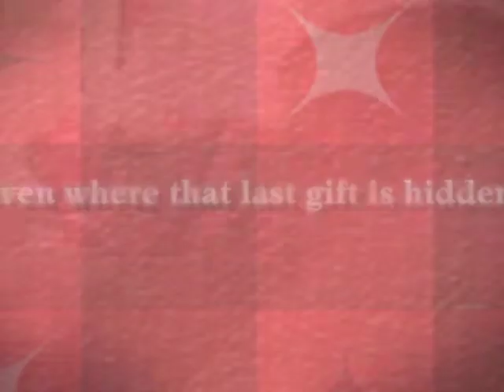Your Santa Story Sample for Daily Buzz